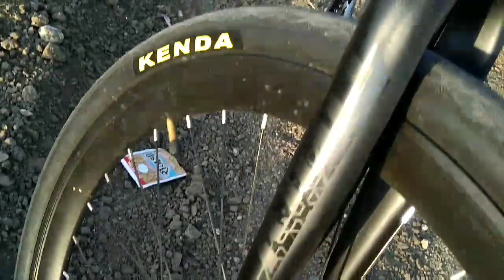Montra Helicon Bicycle 2018 Performance Review । Montra । Montra Helicon । MontraCycles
Hi guys, I am arjun, I have purchased Montra Helicon bicycle in January 2019. Watch the Performance Review video of Montra Helicon.